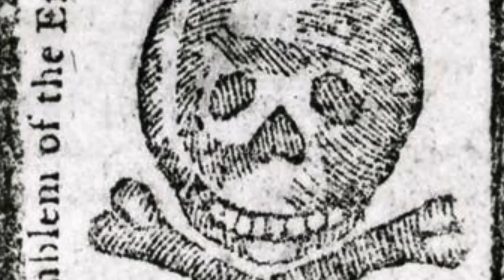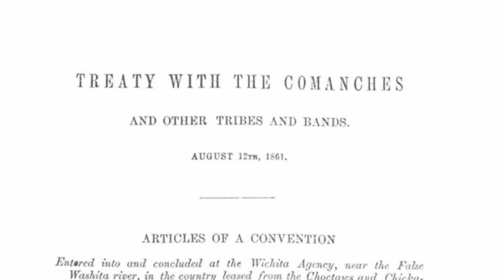Comanche Bloodshed | The 1864 SLAUGHTER of Elm Creek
What would it have been like to be with the Comanche on raid? follow the attack in 1864 as a small settlement made vulnerable by the Civil War is descended upon by a large Comanche War Party looking for revenge, resources, and glory.

The Comanche were a warring culture. Raids were an important part of custom and who they were. For centuries young warriors seeking blood rites devastated other Native American tribes as they conquered the plains. Later they attacked the people of New Spain and later Mexico. They caused havoc for Texas and formed a literal barrier to expansion on the plains. Everyone within a few hundred miles of Comancheria was always in danger under the Comanche Moon.

However, a variety of factors contributed to a drop off in Comanche power in the 1850s. Disease, the aggressive nature of the Texas government, and U.S. military action led to a frontier that was fast becoming more pacified. But when the Civil War started, the protection for settlers on the frontier left with the men for war and an outbreak of raids began again against Texas. This is the story of the largest recorded raid during the time period, told from the perspective of the raiders. The Slaughter of Elm Creek in 1864.

This story is different from many others that have been on this channel. One of the difficulties when studying history is sources. This is particularly difficult when studying the history of the Comanche as they didn’t write their history. Because of that, what is written is done from the lens of the Europeans who interacted with them and most of the stories on this channel are done in that way. But this one is different. The sources provide enough information on the events that the rest can be filled in with Comanche custom. As a society that was bound by custom and medicine, we can fairly infer what took place, even in cases where we don’t see the exact events unfold. So this story serves two purposes. We see a Comanche raid from the perspective of the raiders but also see how the culture and custom of the Comanche played out in the attacks.

RESOURCES

Charles Goodnight-Cowman & Plainsman, by J. Evetts Haley (Book)

***This resource is a great place to read up on Elm Creek. It includes a collection of sources and letters***

Empire of the Summer Moon by S.C. Gywnne (Book)

Frontier Defense in the Civil War, by David Paul Smith (Book)

Horrific Indian Raid in Young County (Primary Source Letter From Henry Williams)

Indian Depredations in Texas by J.W. Wilbarger (Book)

The Comanches: A History of a People by T.R. Fehrenbach (Book)